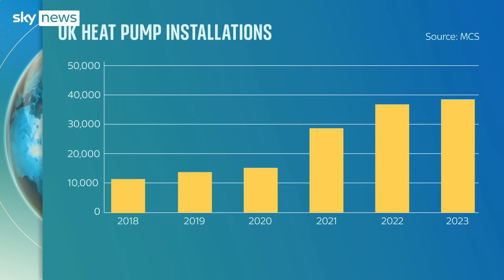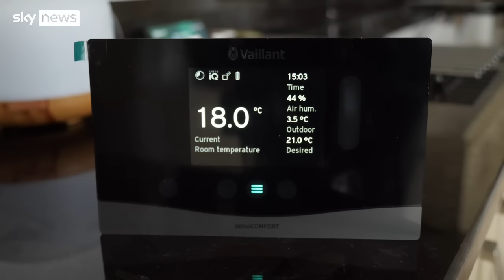Will heat pumps work in Britain?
Heat pumps - which run on electricity and don’t emit planet-warming carbon dioxide - are likely to be the technology of choice for most homes in Britain as we move towards net zero.

But they don’t always get the best press. Can they ever catch on here, and will they be affordable?